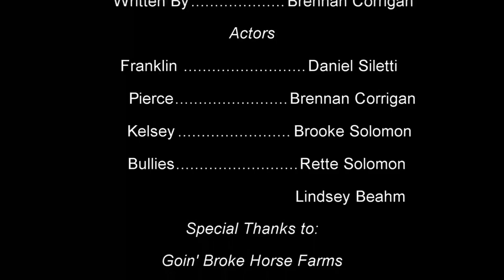2014 Love Consulting Bishop Brady